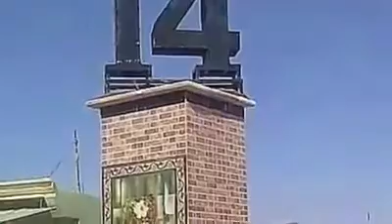فارس بابي فيراسوارئ ژ خوينئ خةملي تم وه لات و وارئ منه